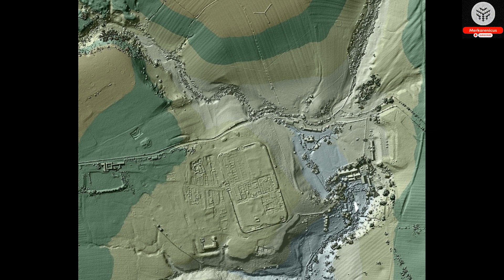An analysis of declassified Cold War spy satellite imagery reveals 396 Ancient Roman forts